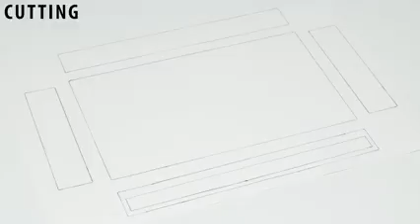How to make mini TV at home?